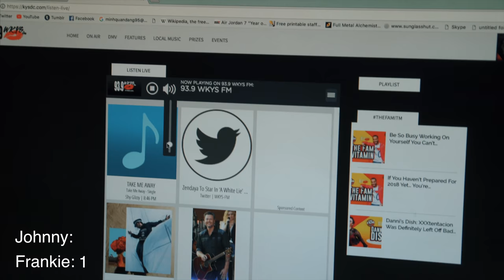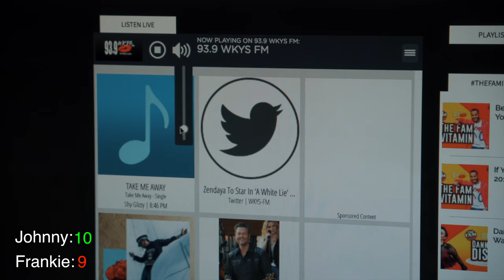FRANKIE WAS ON 93.9 WKYS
Sorry for the late night upload guys. Frankie making it on the radio is suuuuuper dope but hey you win some you lose some. I can't wait to see the day when I hear him on the radio again.